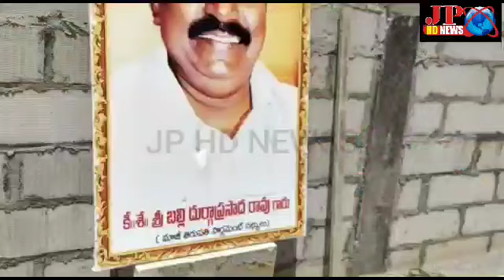మాజీ ఎంపీ దుర్గాప్రసాద్ ప్రధమ వర్ధంతి MP Durga Prasad